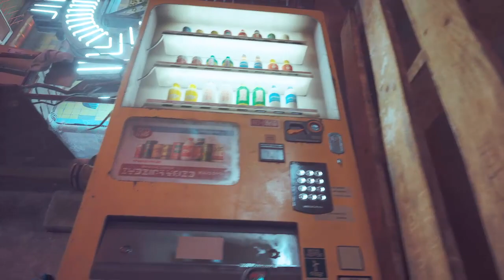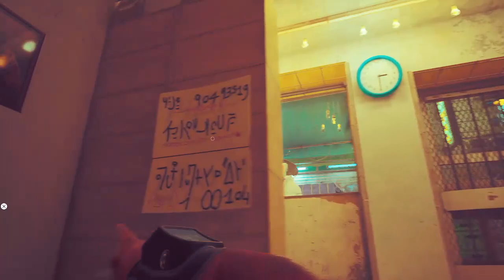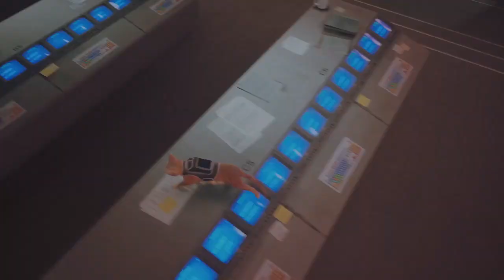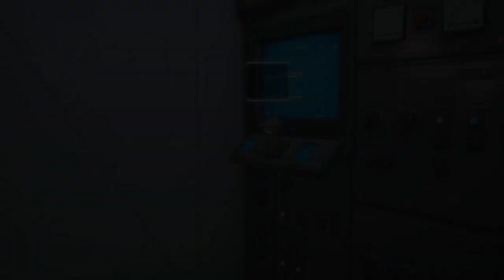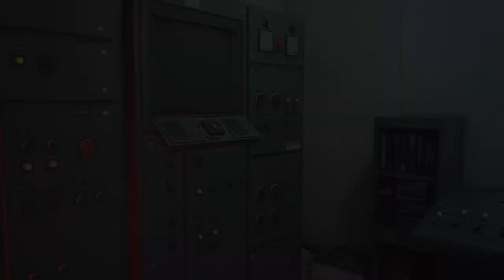Sad Ending :,( (Stray)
Entering a whole new area, a city in law by sentinels and wanted bot named clementine who so happens to be with the group called the Outsiders. Orange and B-12 must team up with Clementine in order to avoid the sentinels and escape their prison.